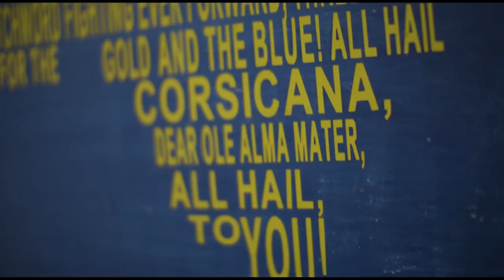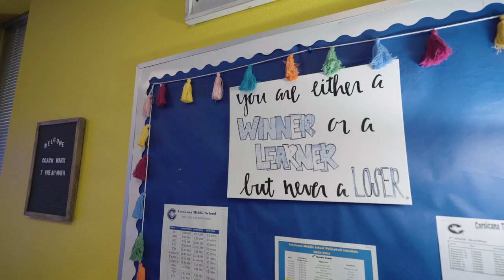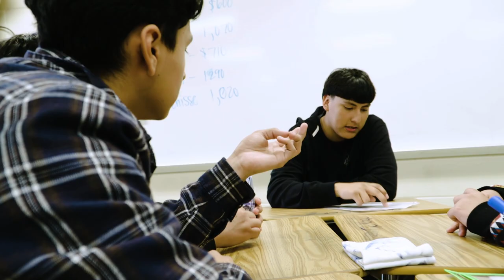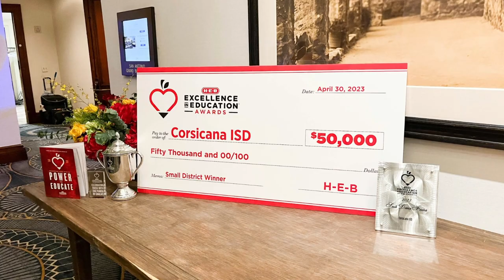ThrowbackThursday: Corsicana ISD's H-E-B Excellence in Education Award announcement.